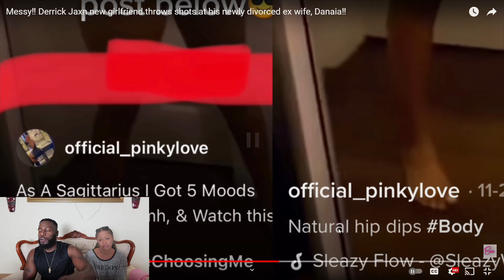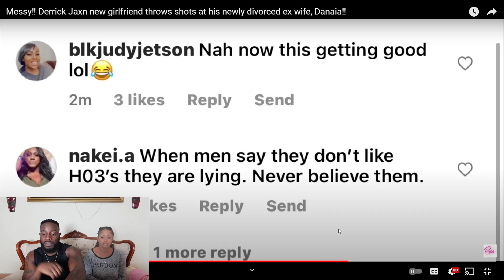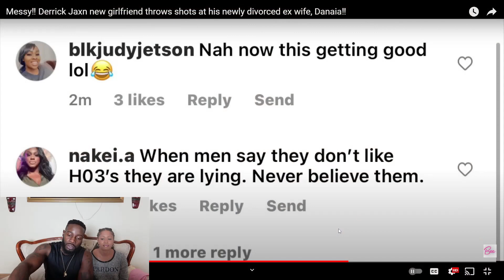Derrick Jaxn EXPOSED by Tasha K for CHEATING on his WIFE AGAIN? She filed for DIVORCE! REACTION!